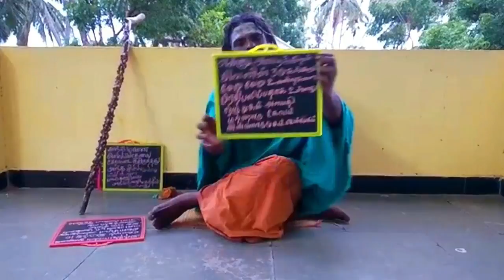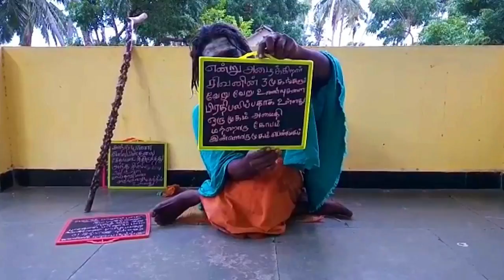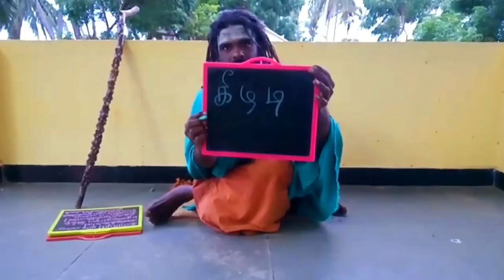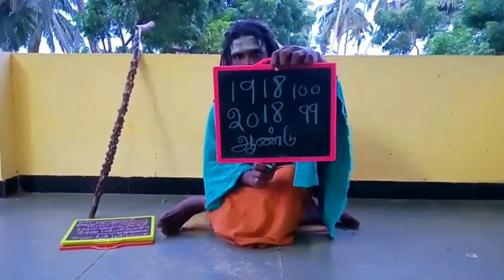யார் அந்த மன்னர்